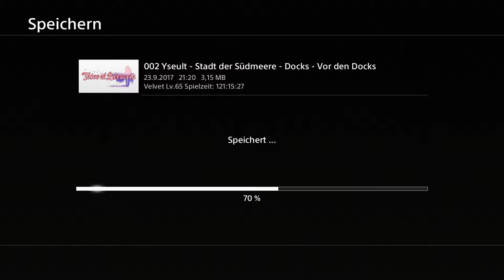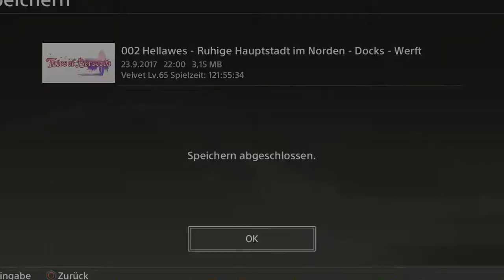Tales of Berseria Ep.113 - Normin Abenteuer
Weil diese beiden Wörter müssen ja zusammen in einem Satz gebieldet werden...

Genre: J-RPG

Sprache:Japanische Sprachausgabe,Deutsche Untertitel und Kommentare
Blind: Ja
Schwierigkeitsgrad: Schwer
Sonstiges: /